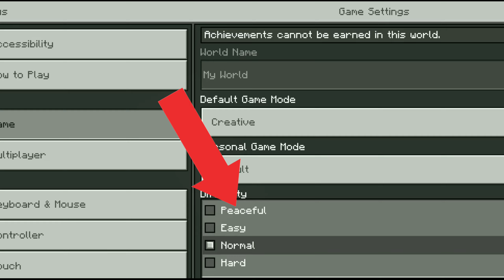Easiest SKELETON/ZOMBIE Spawner Xp Farm In Minecraft 1.20 | Skeleton Mob Spawner Xp Farm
Easy Mob Spawner Xp Farm Minecraft 1.20! Zombie/Skeleton/Spider Spawner Xp Farm

My game and content:

✽Minecraft Builds/Shorts/Hacks
✽My Game's And Content Mods/Add-on/Map/✽Mcpacks /Minecraft Episodes All Minecraft Version ✽Minecraft Pocket Edition. Mcpe
Hello Guys

If you have any question in your mind or want to ask something, you can comment on this video.

spawner farm minecraft 1.20
spawner farm bedrock 1.20
spawner farm minecraft bedrock
mob spawner farm minecraft bedrock 1.20
mob spawner farm bedrock edition
mob xp farm minecraft bedrock 1.20.
automatic skeleton spawner xp farm zombie spawner farm 1.20
how to make zombie spawner xp farm in minecraft pe 1.20
how to make zombie spawner xp farm bedrock 1.20
how to make mob spawner xp farm in minecraft pocketedition
how to make mob spawner farm in minecraft bedrock
how to make skeleton spawner xp farm bedroc
how to make skeleton spawner xp farm in minecraft pe
*HASHTAGS *